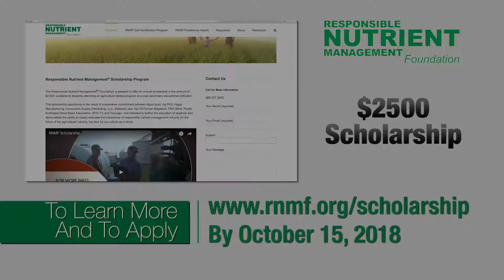RNMF Scholarship Ad July 2018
The Responsible Nutrient Management® Foundation is pleased to offer an annual scholarship in the amount of $2,500; available to students attending an agriculture-related program at a post-secondary educational institution.